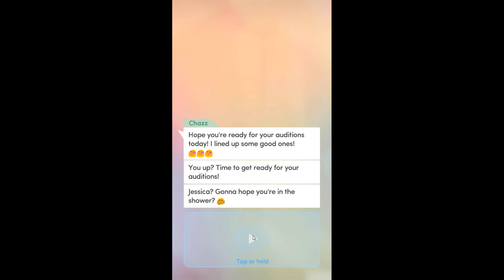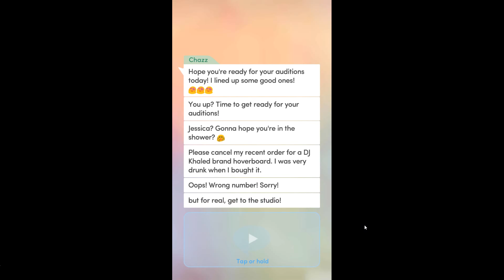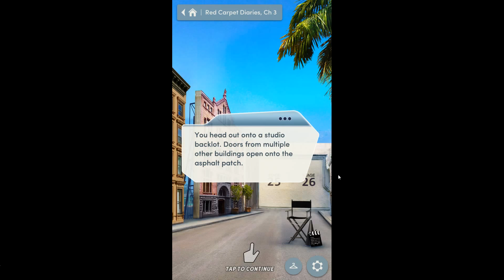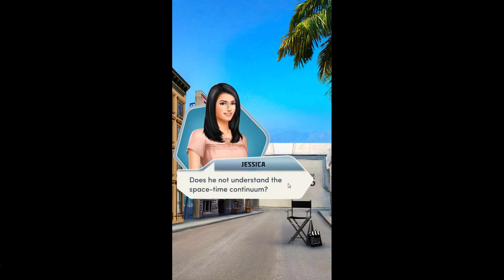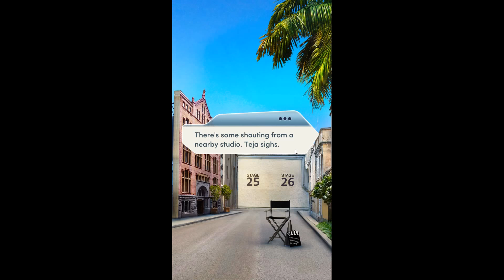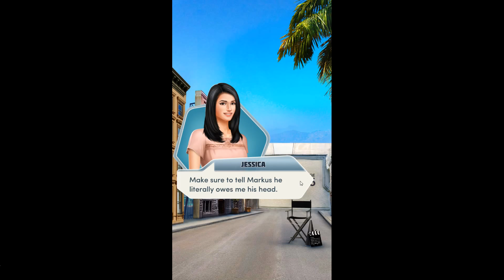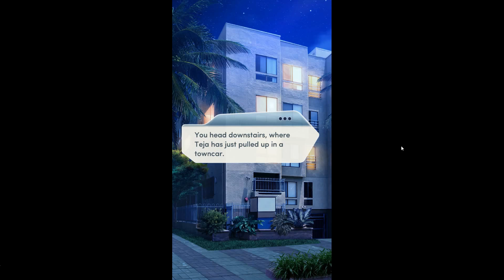Choices: Stories You Play - Red Carpet Diaries Chapter 3 (Diamonds Used)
Choices: Stories You Play - Red Carpet Diaries Chapter 3

It's time for your first auditions... but they aren't exactly the role of a lifetime.

You've just arrived in Hollywood. Fame, fortune, and romance await! And... is that superstar Chris Winters over by the pool?